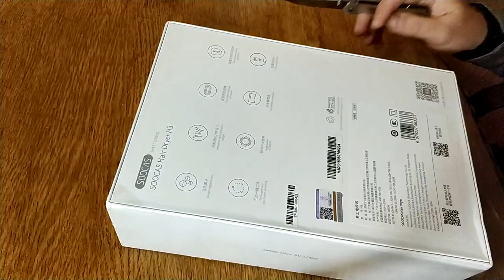ТЕСТИРУЕМ ФЕН Xiaomi Soocare Soocas H3 Anion HairDryer из Aliexpress. ZTD#453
. 🔥 В этом видео посмотрим на классный фен Xiaomi купленный по распродаже на площадке алиекспресс. Фен очень доволен, монтировал видео до того как его испробовала жена, поэтому допишу ее впечатления - волосы он не пересушивает, сушит отлично, качественная вещь, но провод короткий, так как у профессиональных фенов которые используются в парикмахерских обычно длинный шнур, тут коротковат так как у нас розетка далековато от зеркала - необходим удлинитель. Это единственный минус для нее. В остальном все отлично!

Xiaomi Soocare Soocas H3 Anion HairDryer покупал по этой акции Рад приветствовать тебя на канале ChinaGoodBuy (Китай Гуд Бай). Распаковка товаров из Китая а так же распаковка товаров с Алиэкспресс - мое хобби.